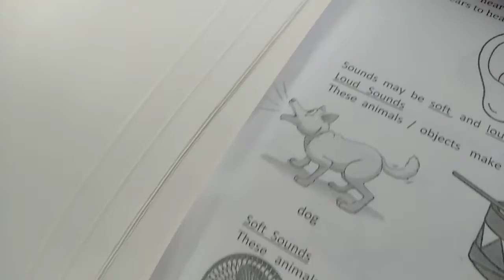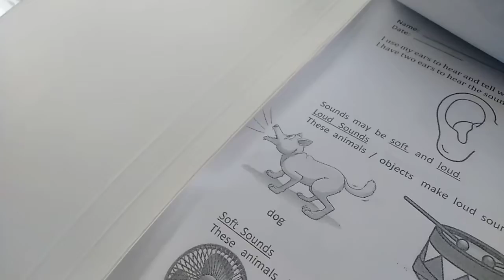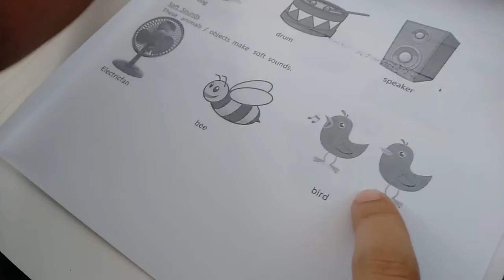May tama naman sya..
parang crocodile nga ang dog eh..